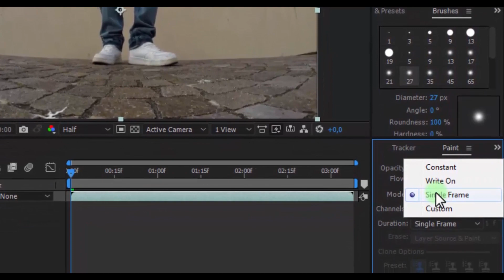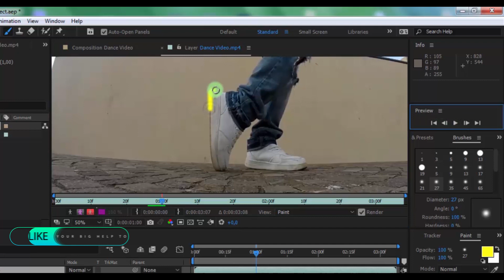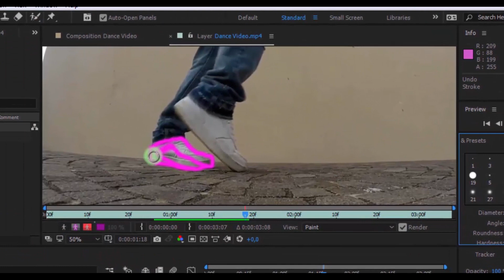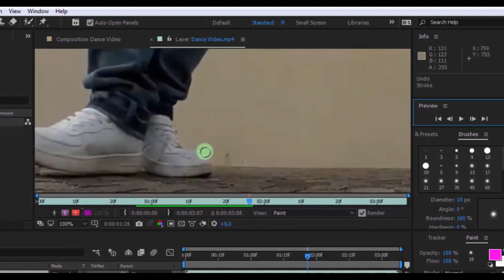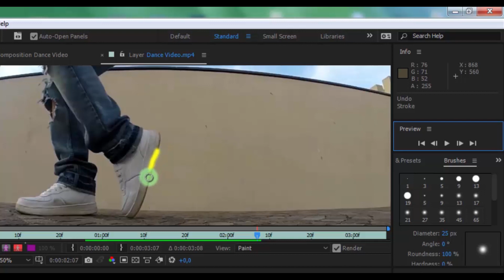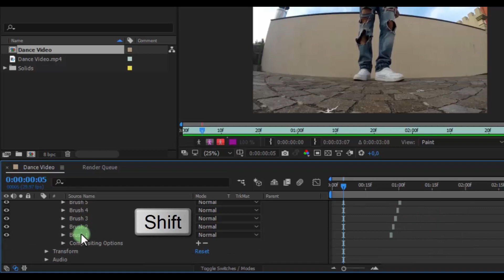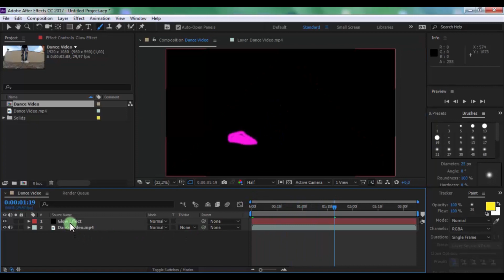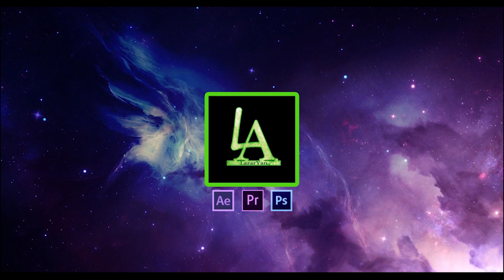Glowing BLOTTER MEDIA in After Effects - After Effects Tutorial - Easy Method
►•PLEASE CLICK LIKE ON VIDEO:

Hi guys,welcome back to my another after effects tutorial,
- Please write in comments, your opinion of this video.

Today i will show how to easy create blotter media effect in adobe after effect, This effect has recently gained popularity in social networks such as instagram and YouTube, to create this effect need only After Effects program, no third party plugins, and without third party technology, only PC mouse, Learn how to create Glow Light Scribble Animation in adobe ae, 100% in After Effects.

If you have any questions write in comments

My Official Facebook Page - Join to Not Miss New Tutorials